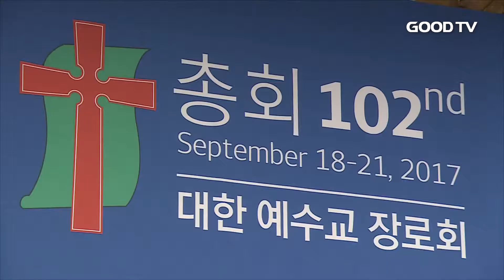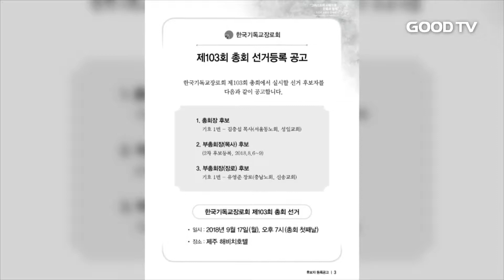[GOODTV NEWS 20180718] 다가오는 장로교 정기총회…선거 상황은?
예장합동과 통합, 기장 등 주요 장로교단들이 오는 9월 정기총회를 앞두고 있습니다. 가장 관심을 모으는 목사 부총회장 선거 후보자 등록이 끝난 가운데, 후보자가 없어 다시 모집공고를 낸 교단도 있었습니다.

9월 10일부터 13일까지 전북 익산 이리신광교회에서 열리는 예장통합 정기총회에선 비교적 차분한 조용한 선거가 진행될 것으로 보입니다. 현 부총회장 림형석 목사가 총회장으로 추대될 예정인 가운데 목사 부총회장 선거엔 부산 백양로교회 김태영 목사가 단독 입후보했습니다.

예장합동총회는 9월 10일부터 14일까지 대구 반야월교회에서 정기총회를 개최합니다. 내년 한 회기 교단을 이끌 총회장에 현 부총회장인 이승희 목사가 후보로 등록한 가운데 목사부총회장엔 강태구 목사와 김종준 목사, 민찬기 목사 등 3명이 후보 등록을 마쳤습니다.

목사 부총회장 후보가 없어 재차 모집공고를 낸 교단도 있습니다. 한국기독교장로회는 교단 홈페이지에 내달 6일부터 9일까지 후보 등록을 다시 받겠단 공고를 냈습니다. 기장총회는 지난해에도 목사부총회장 후보 등록자가 없어 정기총회 현장에서 선출한 바 있습니다.

* 시청방법
- 위성TV: KT 스카이라이프 193번